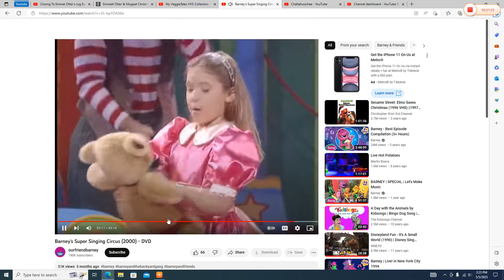Emily and Teddy dancing to "Chattahoochee"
This Song is sung by Alan Jackson Request by @christine69355 This Is For You?